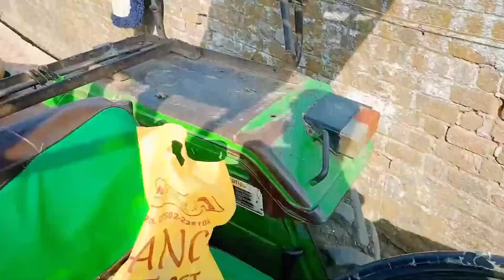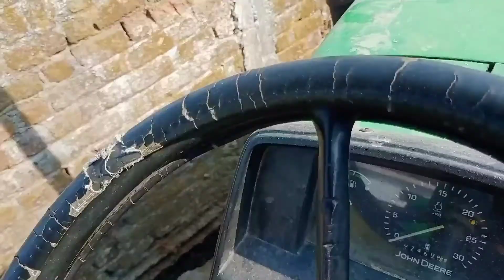Can We Do It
Personal Vlog

This video will provide huge knowlege and value and also help in developing defferent skills (skill development)

Hariom Dubey

I am a fitness freaky , age 17 , weight 63 max

Farmers
Influencer
Fitness model
Student

Mp 15 BRAND

My personal chennal i uploaded vlogs and Comedy video